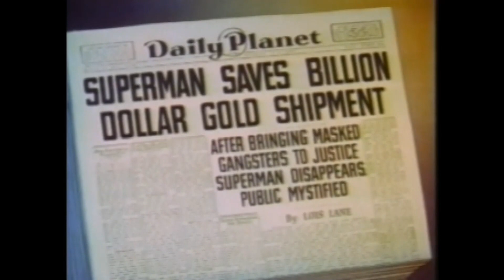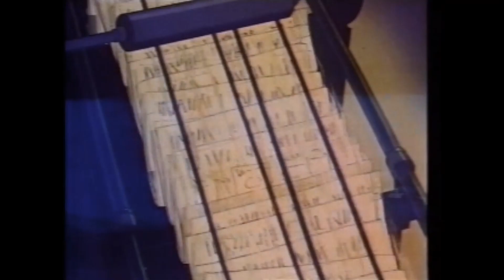Fleischer's Superman Tribute